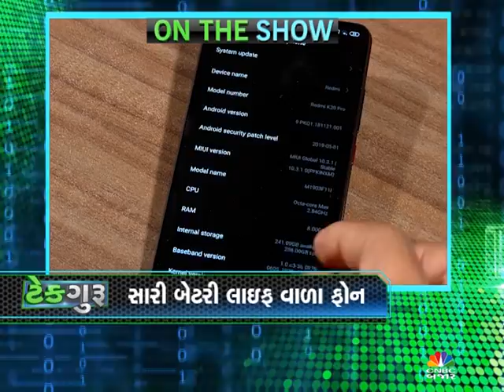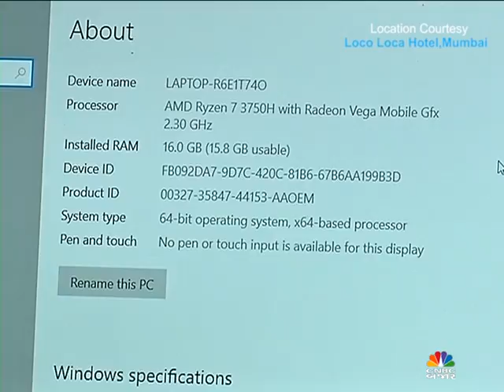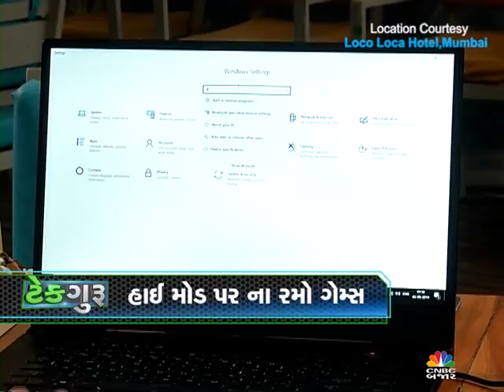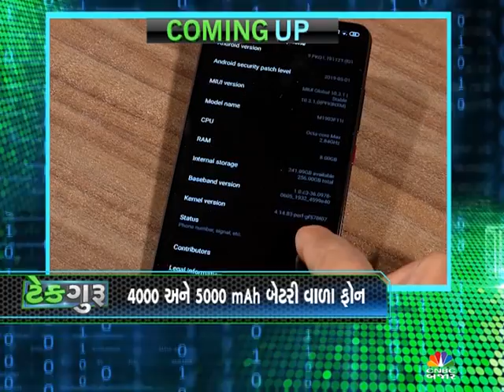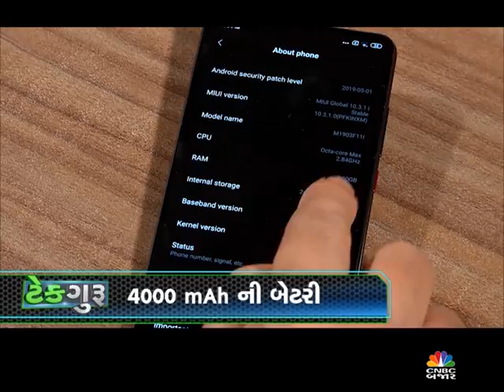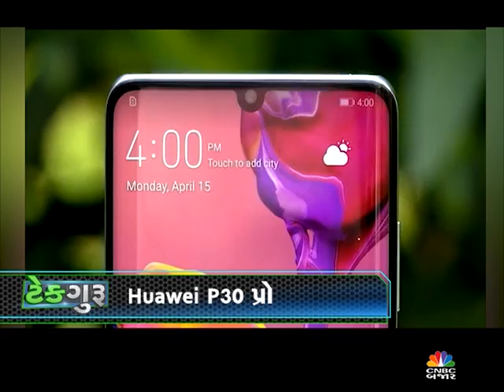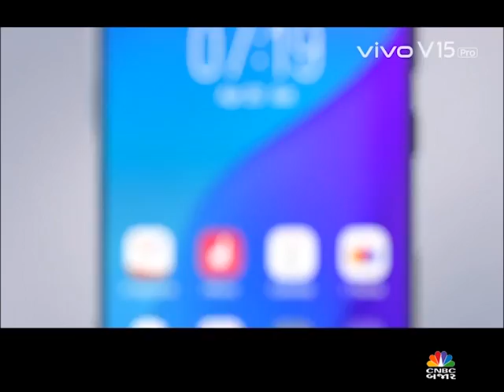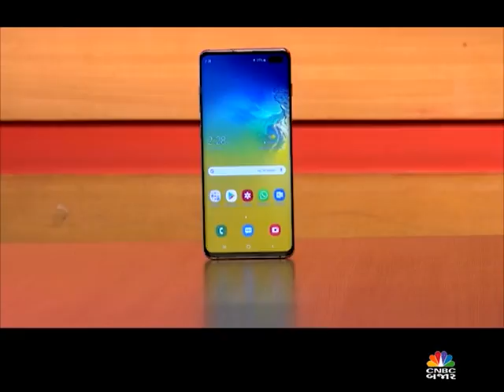TECH GURU EP 226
REVIEW OF ASUS ROG GAMING LAPTOP AND BEST BATTERY PHONES